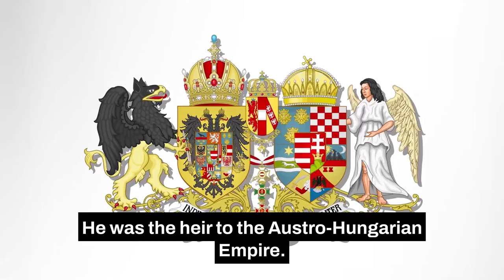The Trigger of World War 1: Secret Societies & Political Alliances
Have you ever wondered what set off the biggest global conflict of the 20th century? It's a story of secret societies, political alliances, and one fateful day in Sarajevo that changed the course of history. Join us as we dive into the history books and find out how the Great War got started.